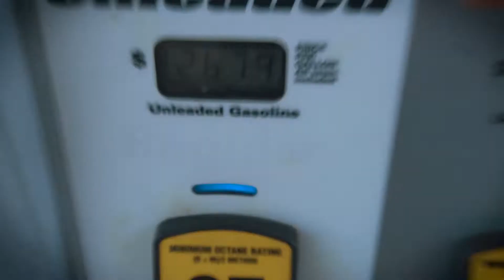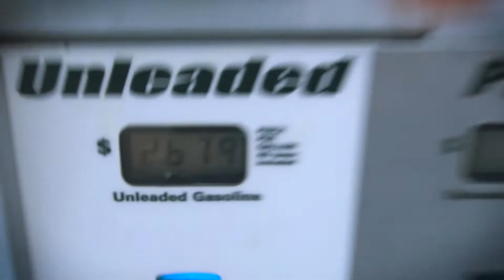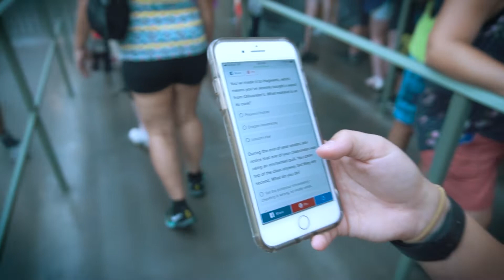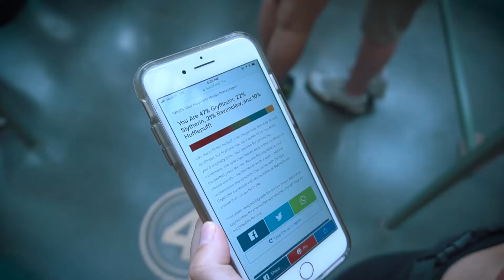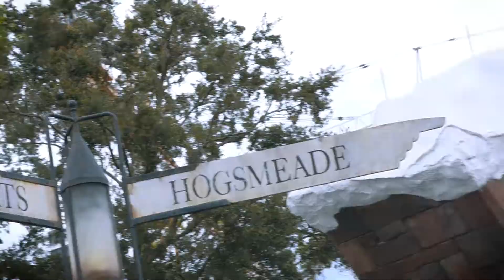Why Did Universal Hire Me